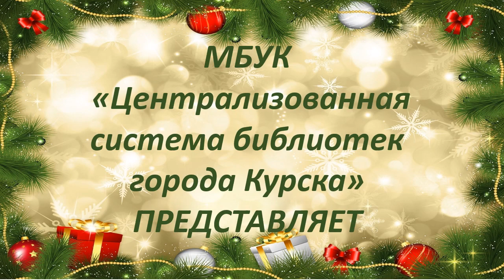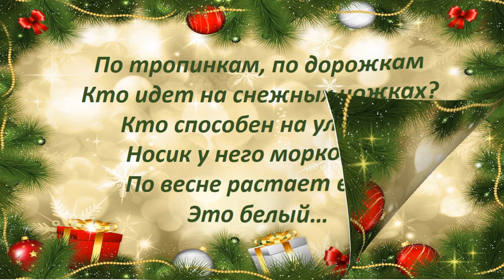Онлайн-игра "Калейдоскоп загадок"